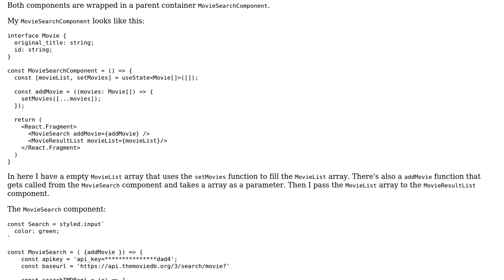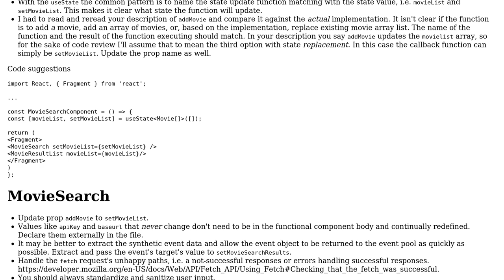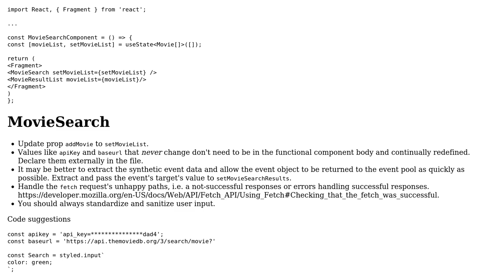Share data between 2 React components using React Hooks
With thanks & praise to God, and with thanks to the many people who have made this project possible! | Content (except music & images) licensed under CC BY-SA | Music | Images & others | With thanks to user Peter Boomsma user Drew Reese and the Stack Exchange Network Trademarks are property of their respective owners. You are responsible for your own actions.